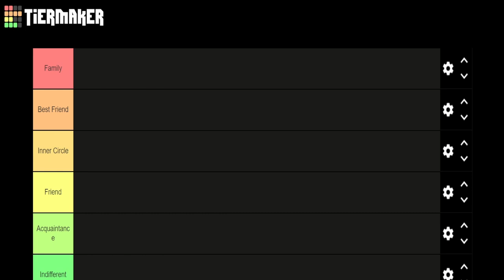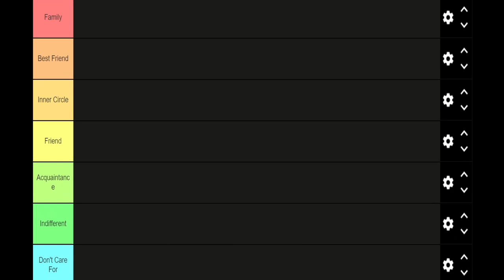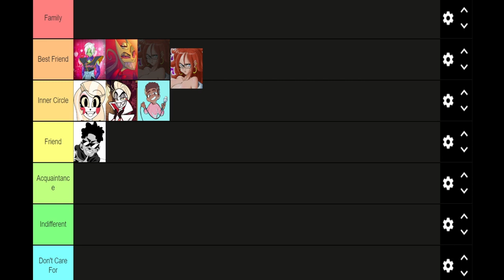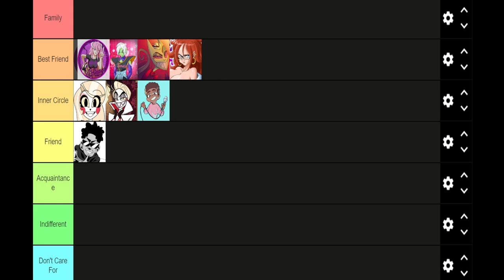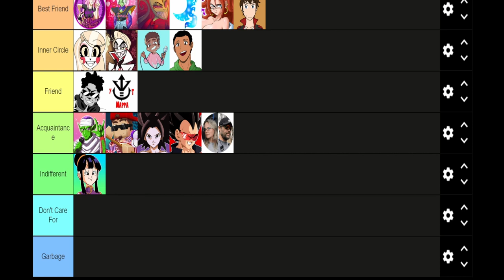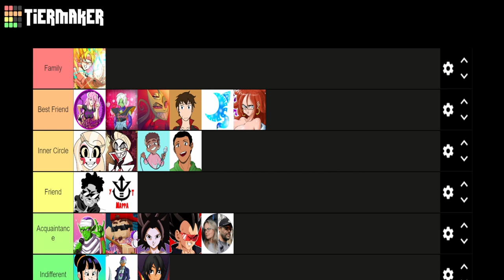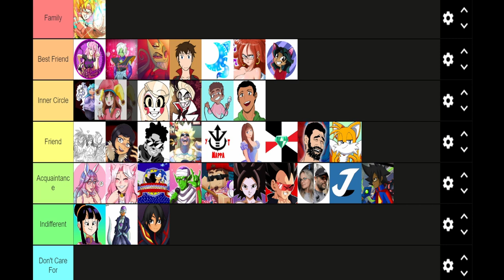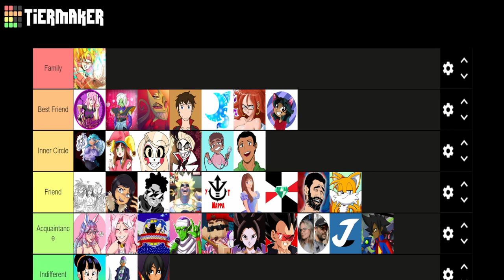YouTube Friends: Tier List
I contemplated on whether or not I would even make Tier List content but the more I mulled over it the more interesting the sounded.
So the first Tier List with be about content creators I've met over the years and where that rank. Specifically YouTube content creators so I hope you enjoy.

⚡Tier List Timeline⚡
Opening Introduction 0:00
Lady Zamasu 1:34
13lissyful 2:38
Radio Hazbin 3:27
Synetik 4:28
Hazbin Madness 5:49
Corey Wilder 6:40
Android 21 7:52
Ciel Darkrose 9:32
Goddess Cresselia 10:30
Koy McCloud 11:22
Piccolo Jr 12:01
NappaYT 12:28
Xylophoney 12:54
Caulifla U. 13:34
Chichi Smash 13:58
Prince Vegeta 14:06
Teacher and Couch: 14:40
Gir 15:09
DivineMalzar 15:58
Sugar Baby Mimi VA 16:03
Bardock and The Elite Fighterz 16:11
JustZino 17:21
Kowabungakelly 18:00
ChunChasku 18:22
Gotta Go Fast! 19:37
An Otaku ღ: 21:04
Lil-Monster 2.0 21:33
Cottontail VA 22:08
MissMoonified 22:30
Emerald Masters 22:49
Aife94 23:07
Ganvious 23:44
Crossy 23:24
Ltdtaylor1970 /VA 24:45
Tails And Sonic Pals 25:10
MissJesterBells 27:16
Outro 27:40

What did you all think of YouTube Friends: Tier List

Have you ever seen YouTube Friends: Tier List  before watching this video?

And would you wanna see more videos like YouTube Friends: Tier List